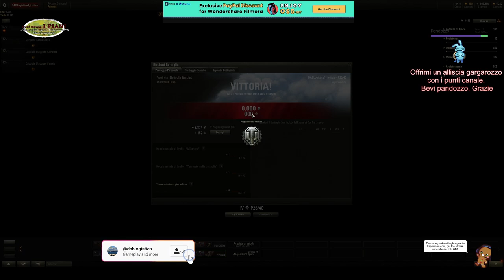🇮🇹🇬🇧🇫🇷 IL CARRISTA: MUSCOLI D'ACCIAIO. ( SUB)